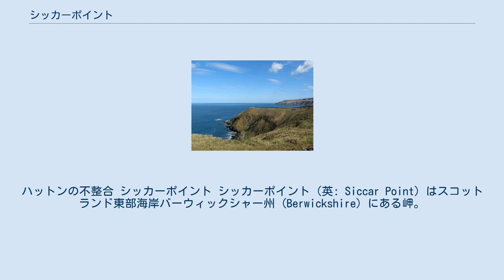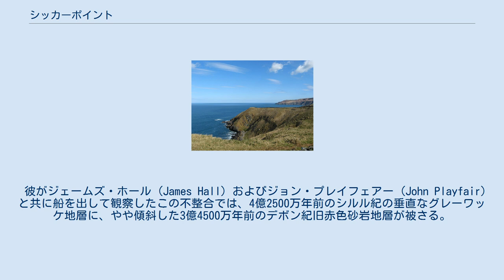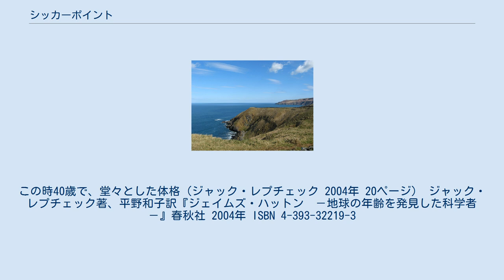シッカーポイント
ハットンの不整合 シッカーポイント シッカーポイント（英: Siccar Point）はスコットランド東部海岸バーウィックシャー州 (Berwickshire) にある岬。
ジェームズ・ハットンが彼の地質理論である斉一説を証明するものとして発見したハットンの不整合 (Hutton's Unconformity) がある場所として地質学上有名。
 1788年6月のよく晴れた日の午後、ダングラス・バーン海岸から小舟で出発し、海岸沿いを南へと向かった。
出発点から半マイルほどのリード・ポイントの岬についた。
此処には上陸せず、さらに南下した。
数百ヤード先の岬を通り過ぎるとピース湾の美しい砂浜についた。
砂の中から美しい赤色砂岩の崖が隆起していた。
さらに南下を続け、次の岬を回ったところで3人は船を降り、海岸に立った。
そこの崖は、底に灰色の第1次雲母状片岩が露頭を見せ、層は横縞でなく垂直に、その上に礫岩の入り混じった層が数フィートある。
さらに黒泥層の上に別の水平な岩石層が見える。
それらの層は赤色の岩肌をしている。
シッカー・ポイントである。
 彼がジェームズ・ホール (James Hall) およびジョン・プレイフェアー (John Playfair) と共に船を出して観察したこの不整合では、4億2500万年前のシルル紀の垂直なグレーワッケ地層に、やや傾斜した3億4500万年前のデボン紀旧赤色砂岩地層が被さる。
 ^ ジャック・レプチェック 2004年 24-26ページ ^ この時62歳、肖像画から禿げ頭で、痩身、面長の顔にワシ鼻が目立ち、手足がひょろひょろとついている感じ（ジャック・レプチェック 2004年 19ページ） ^ この時22歳で、化学の魅力に取りつかれ、かの有名なアントワーヌ・ラヴォアジェにパリで会ったばかりであった（ジャック・レプチェック 2004年 21ページ） ^ 1785年以来、エディンバラ大学で数学の教授を務め、最も頭の切れる学者とみなされていた人物。
この時40歳で、堂々とした体格（ジャック・レプチェック 2004年 20ページ） ジャック・レプチェック著、平野和子訳『ジェイムズ・ハットン　－地球の年齢を発見した科学者－』春秋社 2004年 ISBN 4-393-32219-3